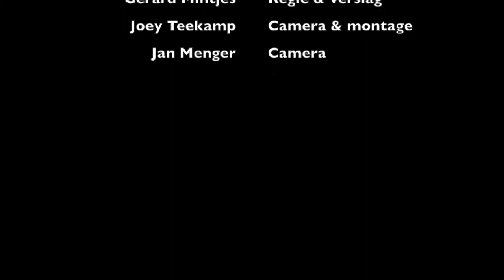RTV SLOS 2017 - Interview Henk Kranendonk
Een interview met Henk Kranendonk, organisator van het 29e Dicky Woodstock Popfestival te Steenwijkerwold, door Joey Teekamp voor RTV SLOS.